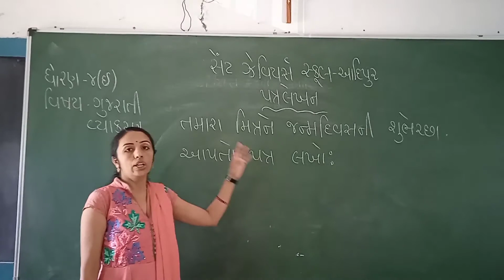Std-4E Sub-Gujarati.Gr. Letter writing